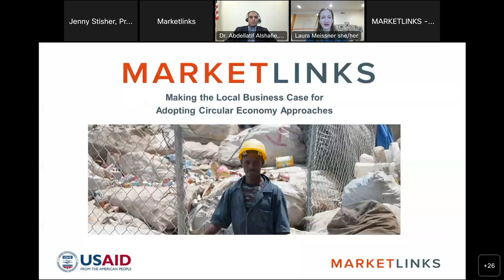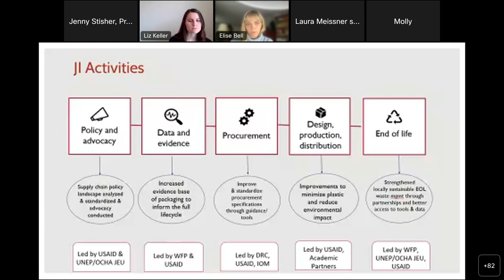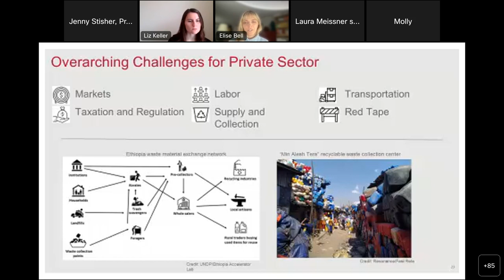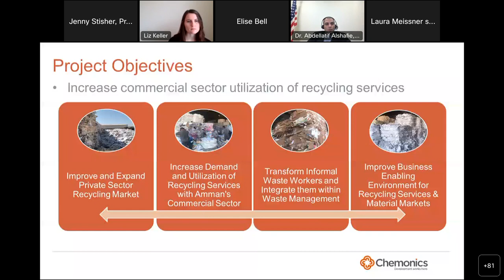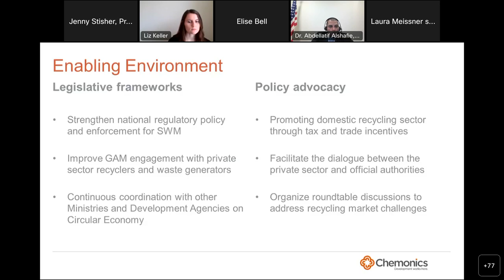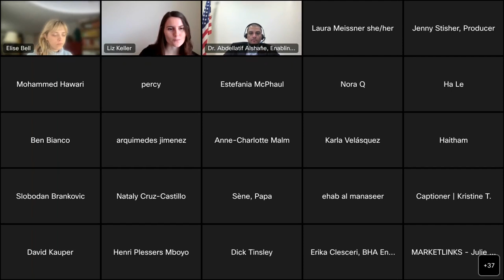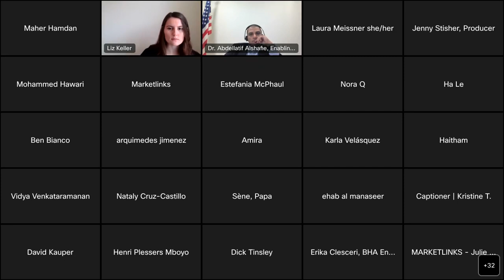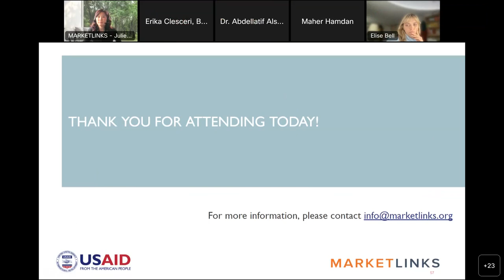Making the Local Business Case for Adopting Circular Economy Approaches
During the webinar, speakers shared successful models of how development programming and humanitarian practitioners can make the business case to local private sector actors for adopting circular economy approaches.